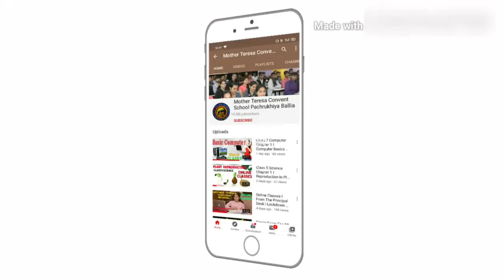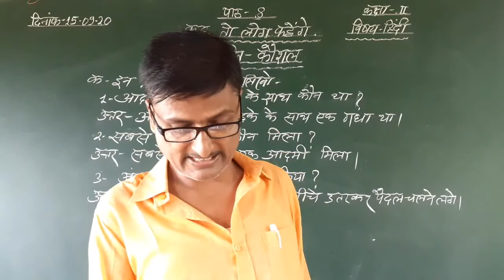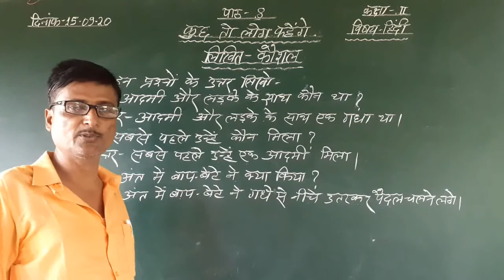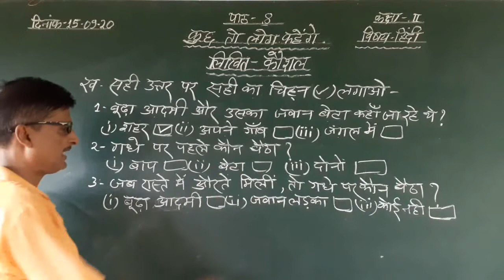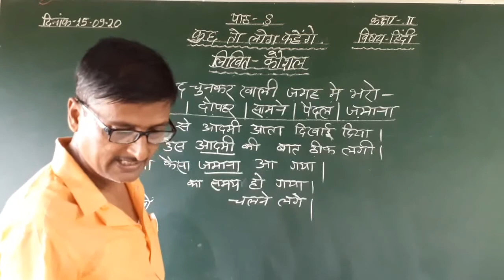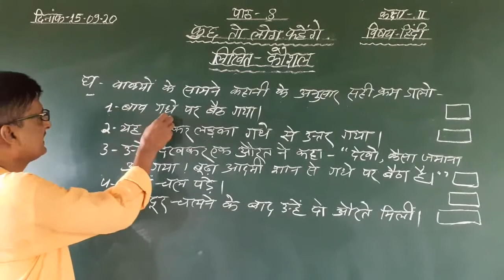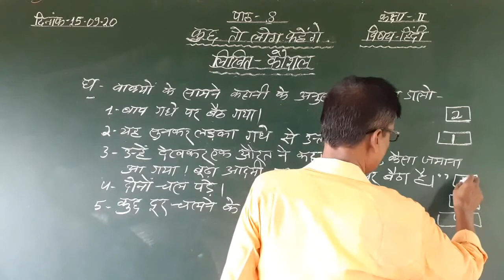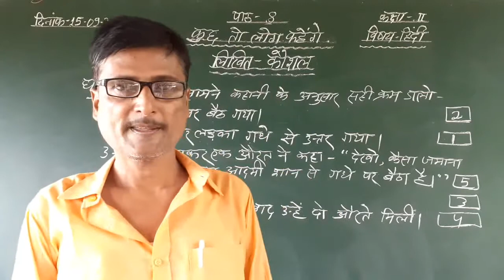Class 2 Hindi (15 September 2020)